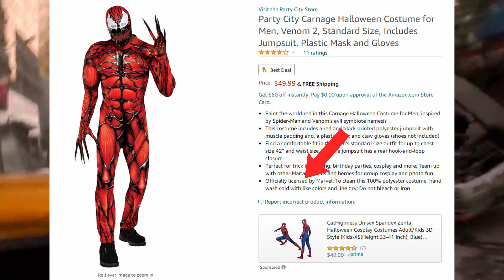First Official Look at Carnage in Venom 2, Spider-Man Homesick Leaked Footage, Ant-Man 3 Film Date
A new video was just leaked showing a stunt featuring Tom Holland and Zendaya for Spider-Man Homesick. As you can see in the short video Spider-Man grabs on to Zendaya and swings off of a shipping container. Now there’s not really much else going on so it’s not a huge leak but it looks like Zendaya is wearing the same clothes from the end of Spider-Man Far From Home, and Tom Holland has posted pictures of him in the red and black suit from Far From Home, plus they just started filming recently so I doubt they’d start from the end of the movie and work their way back which means that this is one of the movie’s first scenes and takes place shortly after Spider-Man’s identity is revealed to the whole world and he’s framed for the death of Mysterio. But I assume that he’s probably trying to explain the whole situation to MJ. Next, Ant-Man's Bobby Cannavale says that 'Ant-Man 3' is due to start filming next year — But he's not sure if he's in it yet. In the movie, Bobby plays the cop Paxton who’s married to Scott Lang’s ex-wife which means that if he’s not in the movie we probably won’t be spending too much time with Maggie, and that makes sense because the movie is said to explore more of the Quantum Realm, introduce Kang the Conqueror, and explore Cassie’s journey as Stinger/ Stature, and possibly even joining the Young Avengers. But what this means is that the rumors that Ant-Man 3 will take Black Panther 2’s place due to the death of Chadwick Boseman is very likely. Now the costume itself isn’t too crazy it just looks like Carnage, but what’s important is that it includes Venom 2 in the title and is officially licensed by Marvel to Party City, which means that this is most likely our first official look at what Carnage will look like in Venom Let There Be Carnage.